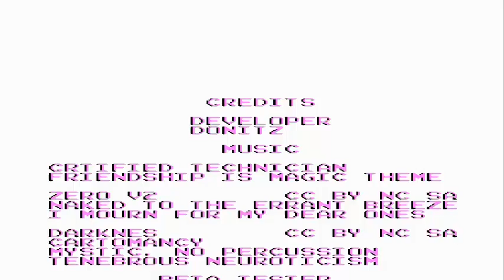Story of the Blanks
Halloween? What's that?

I wanted a minimalistic thumbnail. None of this "Part 13" junk or impossible-to-notice background details.